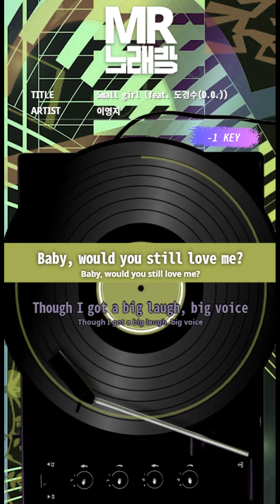[MR노래방ㆍ-1 Key] Small girl (feat. 도경수(D.O.)) - 이영지ㆍMR Karaoke